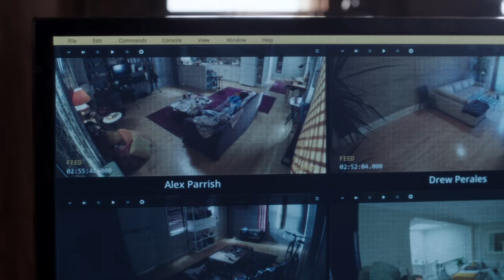The Traitor is Revealed! - Quantico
Miranda (Aunjanue Ellis) discovers who is behind these threats. Did you see this coming? Watch Quantico 1x21 "Right."